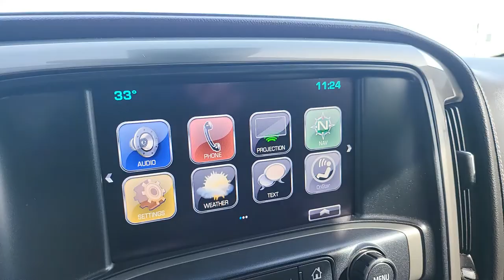PRE-OWNED 2017 CHEVROLET SILVERADO 1500Crew Cab Short Box 4-Wheel Drive High Country (U5110A_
This Used IRIDESCENT PEARL TRICOAT 2017 Chevrolet Silverado 1500 is for sale at Whisler Chevrolet; featuring a 8 Cylinder Engine and a High Country Trim. Compare our pricing to other auto dealers; give us a call at if you have any questions; then pay us a visit to see why we are a premier Chevrolet dealership near Rock Springs and Green River, located in ROCK SPRINGS, WY.

VEHICLE HIGHLIGHTS
EPA 20 MPG Hwy/15 MPG City! PRICED TO MOVE $1,900 below J.D. Power Retail! High Country trim. Heated/Cooled Leather Seats, Sunroof, Navigation, Back-Up Camera, 4x4, Bed Liner, Trailer Hitch, Alloy Wheels, AUDIO SYSTEM, CHEVROLET MYLINK RADIO WITH NAVIGATION AND 8" DIAGONAL COLOR TOUCH-SCREEN, AM/FM STEREO, TRANSMISSION, 8-SPEED AUTOMATIC, ELEC. ENGINE, 6.2L ECOTEC3 V8 WITH ACTIVE F. AUDIO SYSTEM, CHEVROLET MYLINK RADIO. SUNROOF, POWER.

OPTION PACKAGES
ENGINE, 6.2L ECOTEC3 V8 WITH ACTIVE FUEL MANAGEMENT, DIRECT INJECTION AND VARIABLE VALVE TIMING includes aluminum block construction, (420 hp [313 kW] @ 5600 rpm, 460 lb-ft of torque [624 Nm] @ 4100 rpm), SUNROOF, POWER, AUDIO SYSTEM, CHEVROLET MYLINK RADIO WITH NAVIGATION AND 8" DIAGONAL COLOR TOUCH-SCREEN, AM/FM STEREO with seek-and-scan and digital clock

AFFORDABILITY
This Silverado 1500 is priced $1,900 below J.D. Power Retail.

Pricing analysis performed on 10/31/2022. Horsepower calculations based on trim engine configuration. Fuel economy calculations based on original manufacturer data for trim engine configuration.